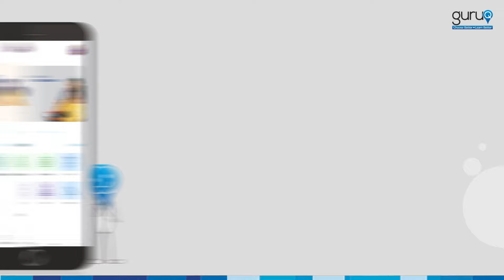Book Best IB Tutors Only on the GuruQ App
Study from Top IB Tutors on India’s Best Tutoring Platform.
Book Best Tutors for IB Board only on the GuruQ App.

Tutors Available for all Classes and Subjects.